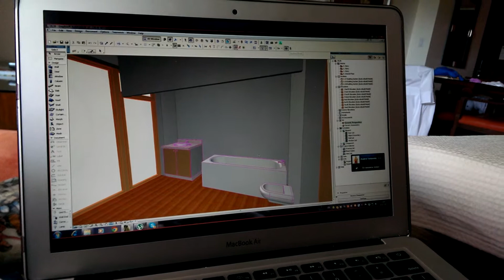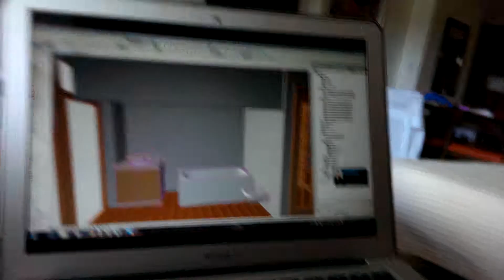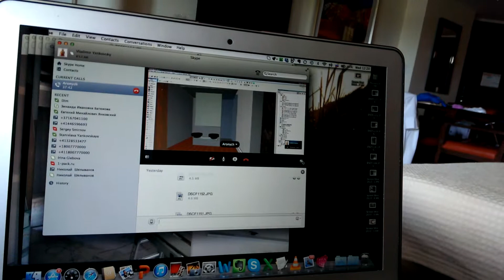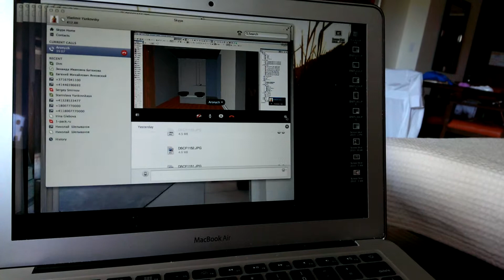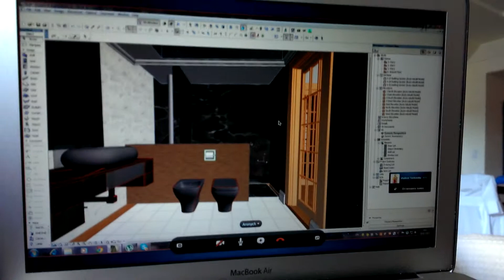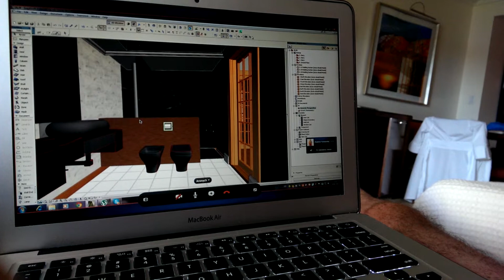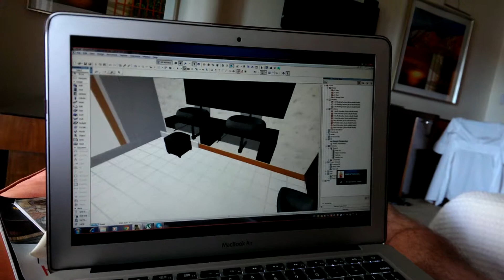3D with Eric 2013 07 09 17 12 55